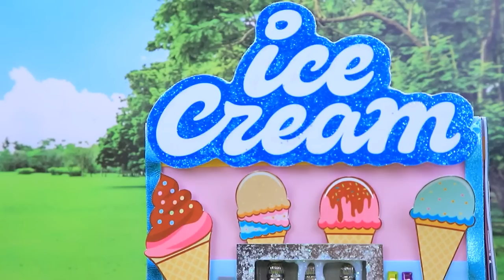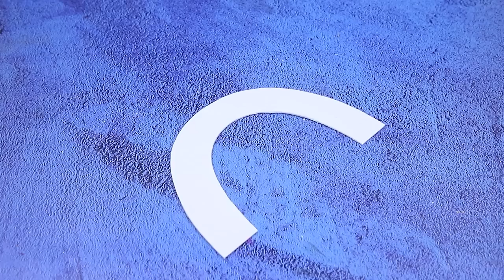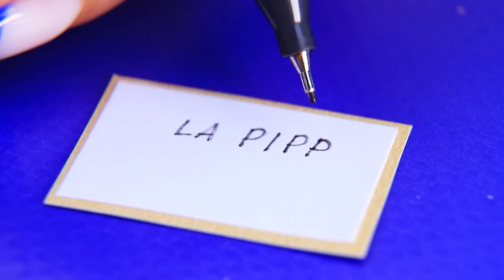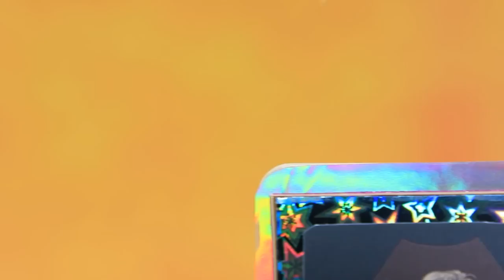My Little Pony Stories! 30 Hacks and Crafts for Dolls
Looking forward to a new story of My Little Pony? Take a look at our new video!